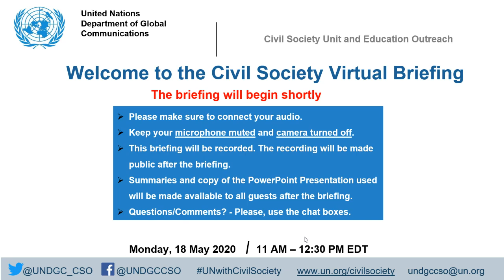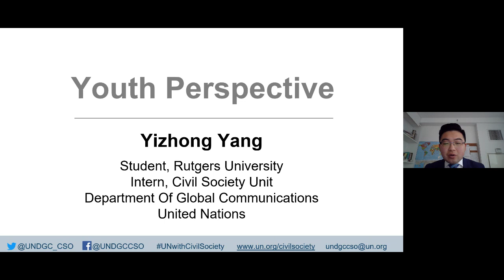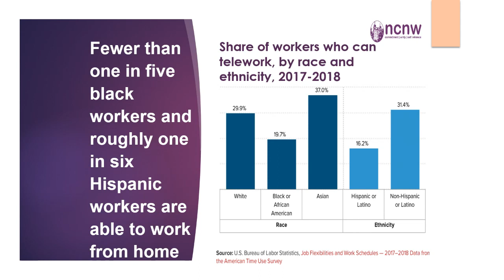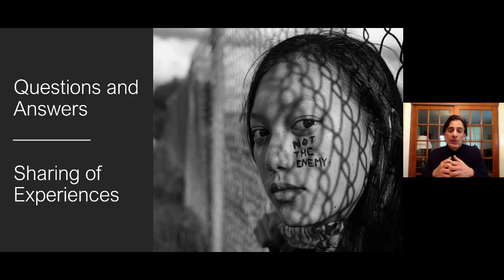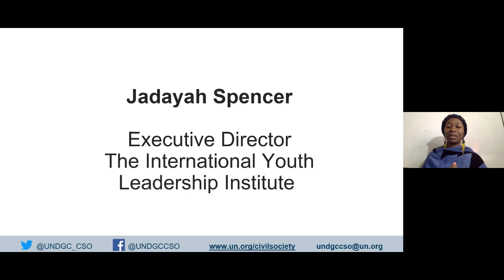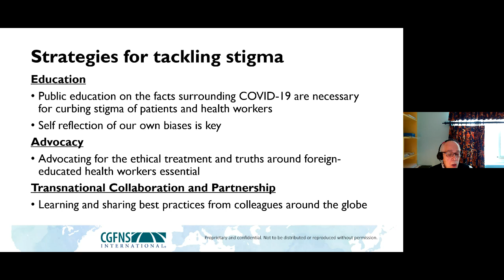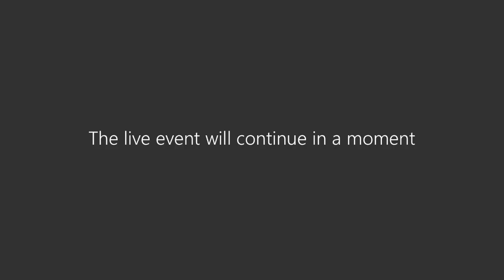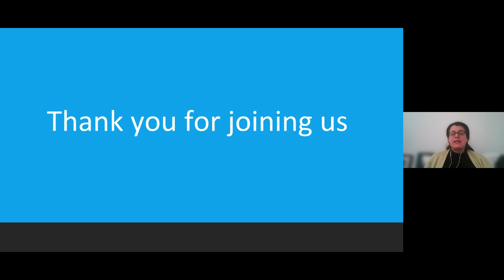Briefing "Fighting Stigma, Xenophobia, Hate Speech and Racial Discrimination related to COVID19"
Civil Society Briefing "Fighting Stigma, Xenophobia, Hate Speech and Racial Discrimination related to COVID-19"